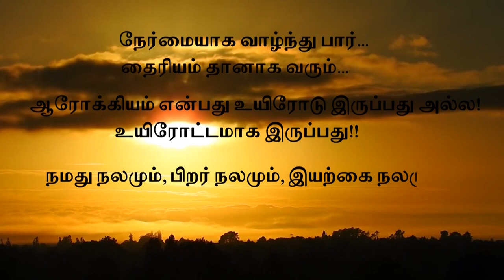நம் எண்ணங்கள் தான் வாழ்க்கையா? தன்னை அறிதல் தான் ஆரோக்கியமா? Self Knowledge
நம் எண்ணங்கள் தான் வாழ்க்கையா? தன்னை அறிதல் தான் ஆரோக்கியமா?
'SIR' Dr SR நவின்பாலாஜி அவர்கள்

Self Knowledge And Good Thoughts Defines About Our Health And Life
'SIR' Dr SR Navinbalaji Avl